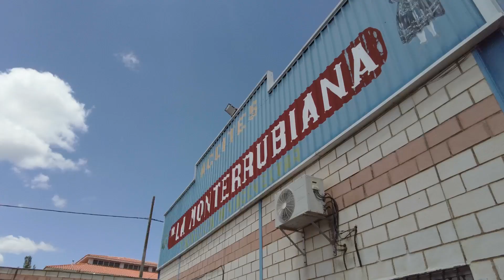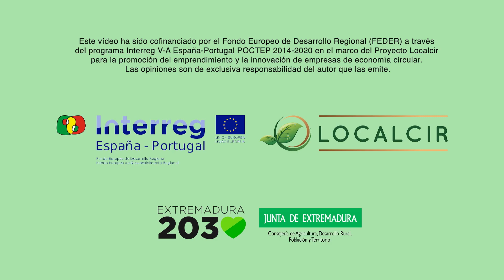ACEITE LA MONTERRUBIANA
EMPRESAS TUTELADAS EN EL MARCO DEL PROYECTO TRANSFRONTERIZO LOCALCIR.